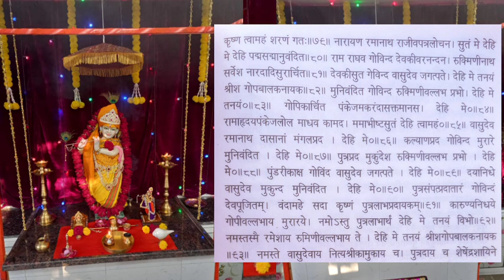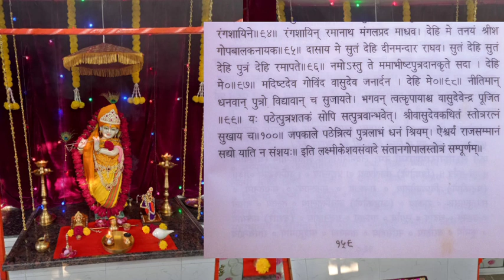॥ श्रीसंतानगोपालस्तोत्रम् ॥ shri santaan gopaal stotram ॥